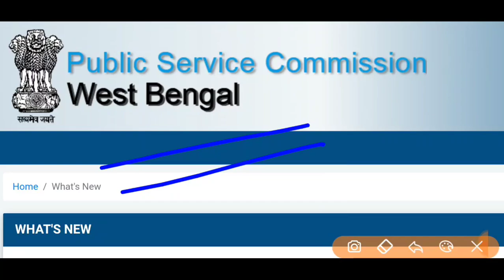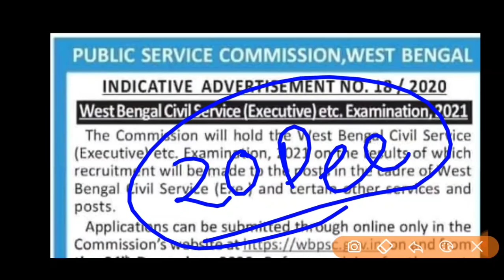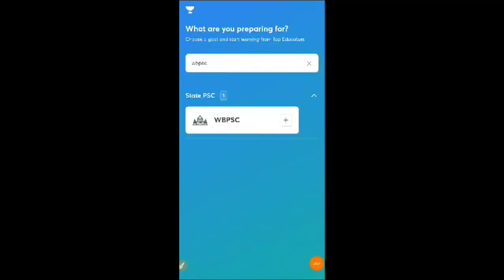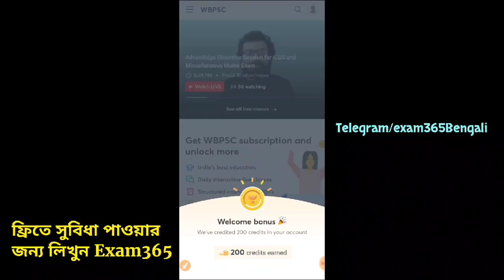WBCS 2021 Fom Fill up Date- WBCS Notification 2021-[Official✅] Prosenjit Paul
🔴 December মাসের সমস্ত সরকারি চাকরির খবর, একনজরে দেখে নিন:-

West Bengal government job vacancy news 2020 আমরা প্রতিদিন দেওয়ার চেষ্টা করছি। প্রতিদিন নতুন নতুন Wb Govt Jobs News 2020 পাওয়ার জন্য অবশ্যই আমাদের সাথে থাকুন।

👍All the best!

📛📛বর্তমানে যেসমস্ত চাকরির ফর্মফিলাপ চলছে, বিস্তারিত জেনে নিন...

1) পৌরসভায় ৮ম শ্রেনী পাশে চাকরি,বিভিন্ন পদেসরকারি চাকরি...

2) মাধ্যমিক পাশে পৌরসভায় চাকরি, শুন্যপদ যদিও কম...

3) ৪৬ হাজর মাসিক বেতন, মাধ্যমিক গ্রাজুয়েশন পাশে সরকারি চাকরি রাজ্যে...

4) গ্রুপ-সি/ডি পদে চাকরি, মাধ্যমিক ও স্নাতক পাশ ছাত্রছাত্রীদের জন্য...

5) রাজ্যের অর্থ দপ্তরে সরকারি স্থায়ী চাকরি, ৫৬ হাজারেরও বেশি বেতন...

6) রাজ্যের পরিবেশ দপ্তরে সরকারি চাকরি, মাধ্যমিক/উচ্চমাধ্যমিক পাশে আবেদন করা যাচ্ছে অনলাইনে...

7) রাজ্যের হসপিটালে চাকরি, ৮ম শ্রেনী পাশে অস্থায়ী পদে নিয়োগ...

8) রাজ্যের জলদপ্তরে সরকারি চাকরি, নিয়োগ করছে  PSC..

9) মাধ্যমিক ও ITI পাশে মোটা বেতনের সরকারি চাকরি,টেকনিসিয়ান পদে নিয়োগ...